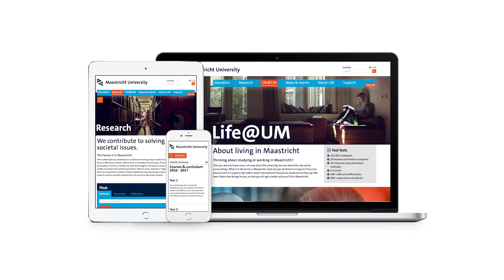New Maastricht University website has been launched!